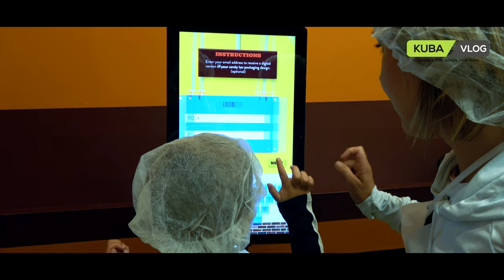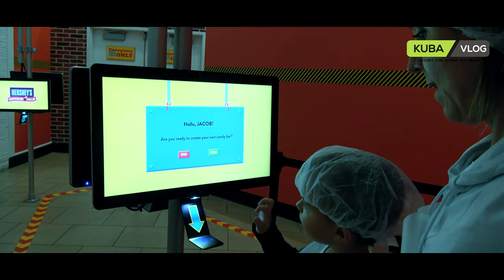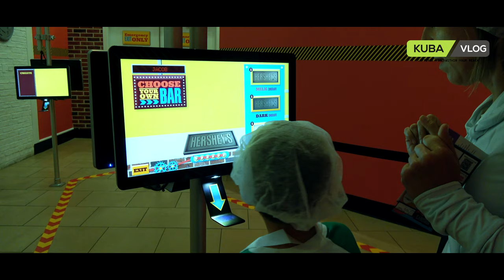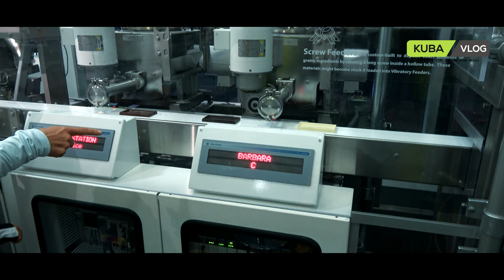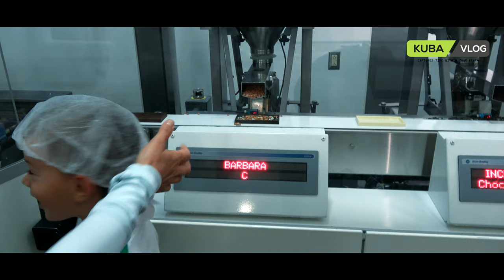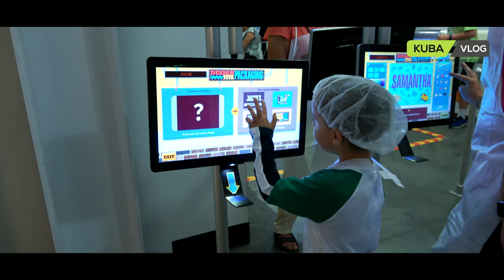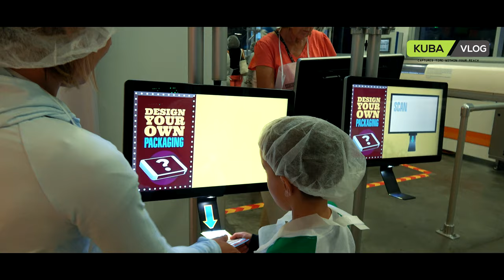Welcome to Hershey's ::: Let's make some chocolate :::